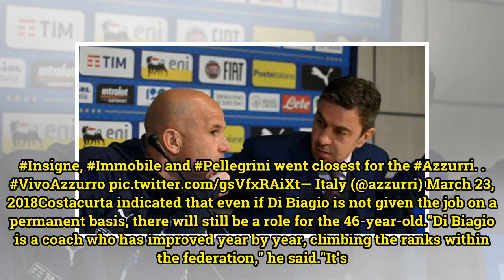Italy to name new coach in May, Costacurta confirms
Luigi Di Biagio with Alessandro CostacurtaLuigi Di Biagio remains a frontrunner to be named the new Italy coach on a permanent basis, according to the Italian Football Federation (FIGC) vice-commissioner Alessandro Costacurta, who says the decision will be finalised in May. Under-21 coach Di Biagio ...